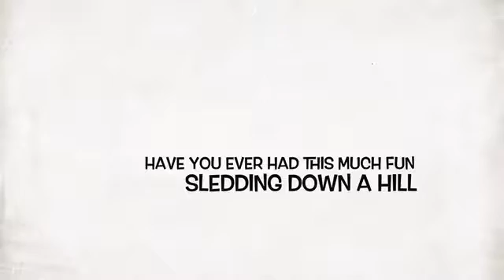Teampye 9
Teampye